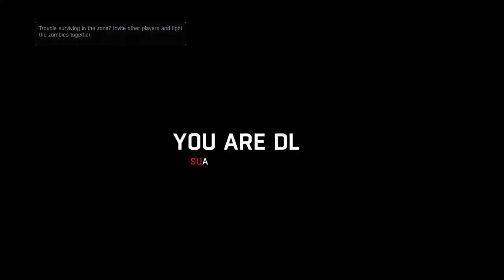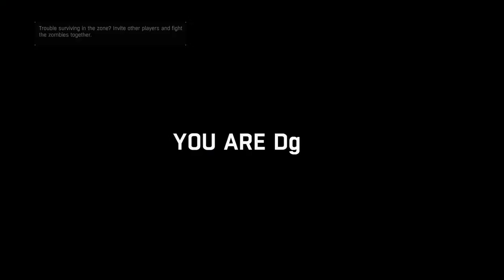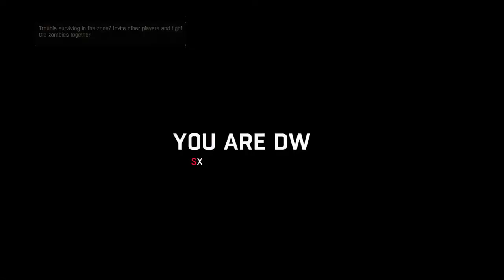Bhaago baccho zombie aaye | 60 days stream challenge Day-35 | Dying light | Giveaway⚠⚠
Hello guys,
Welcome to a new stream, hope all of you will enjoy.

PC Spec:-
CPU: Ryzen 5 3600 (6 Cores/12 Threads)
CPU Cooler : Deepcool Gammaxx 400 V2 Blue Led
GPU: Gigabyte RTX 3060 edition
Motherboard: MSI b450 pro m2 max
RAM: 32GB (16*2) gskill ripjaws
PSU: Deepcool 750W
Cabinet: Antec NX200
SSD: 500gb crucial m.2 NVMe
Hard Disk: 500gb seagate and 1TB WD BLUE